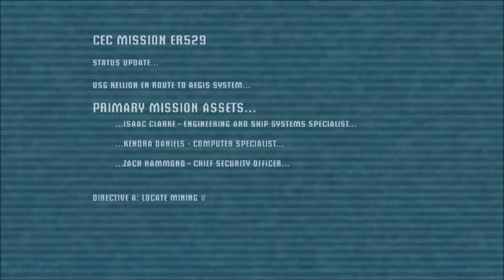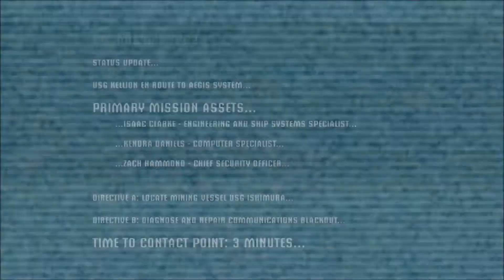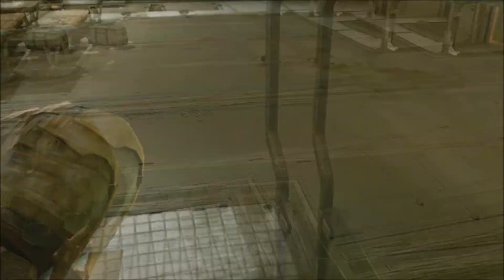Dead Space: I Am Not Scared: Noob, Legend, Awesome